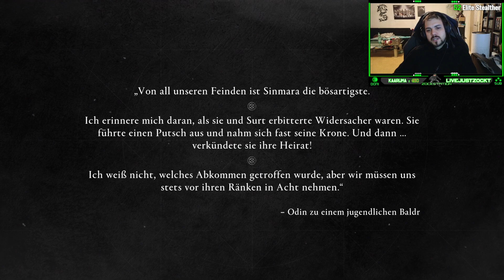Assassins Creed Valhalla #161 Brok und Sindri | Sehr Schwer